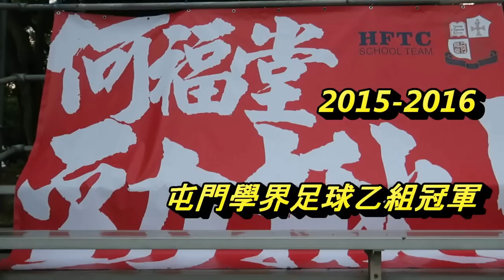何福堂vs李琳明(2016.5.16.屯門學界足球乙組決賽)精華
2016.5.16.湖山仿真草塲 17 : 30 何福堂(黃)~(2) 0 : 0 (0)~李琳明(藍)